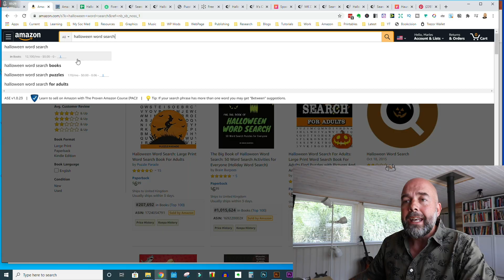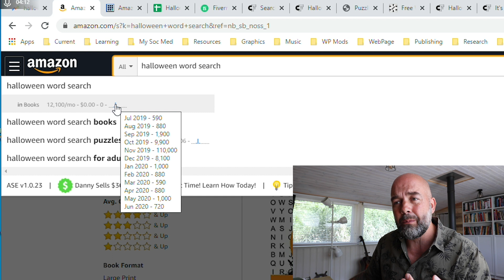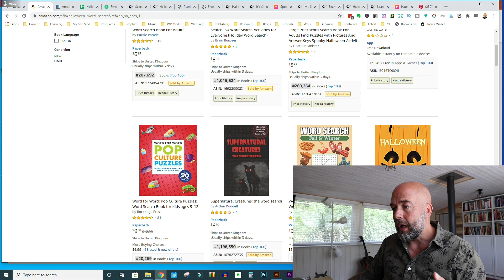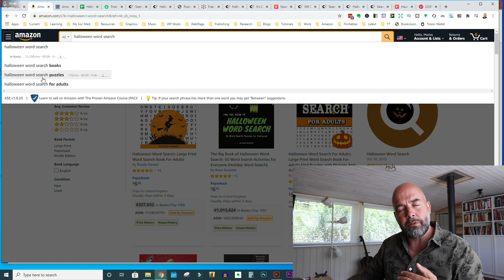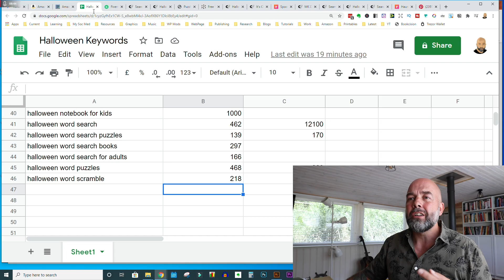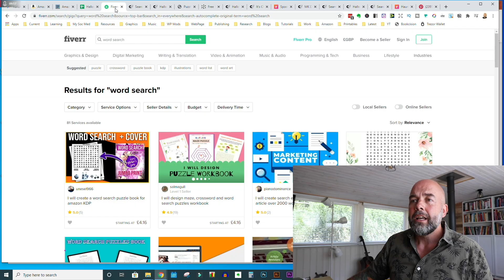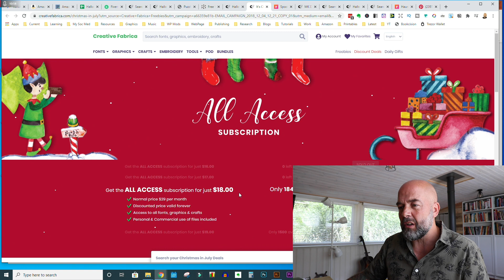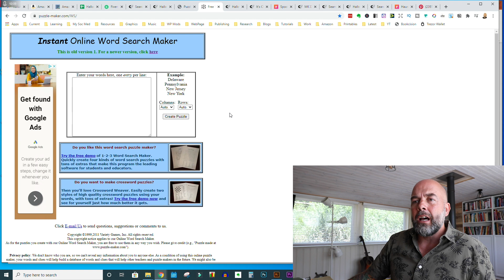How to Make PROFITABLE Halloween KDP Word Search Puzzle Books and Make $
Here is the second video on the forthcoming profitable Halloween niche - Word Search Puzzle Books. These books have potential high profits and low competition and are an ideal foray into KDP low content puzzle books. We look at the keyword analysis, the potential profits and how to create the interiors for these types of books. With KDP low content books it is important to spread your net wide and Halloween is the ideal time to make sales and create an online income with your books. KDP puzzle books and activity books are always popular but especially in Q4 and now is the time to get going and start creating.

Thank you for the support! The examples in this video are for illustration purposes only.

About this video - This video looks at the high profit low competition Halloween KDP word search niche including potential profits, keyword research and how to create the interiors.